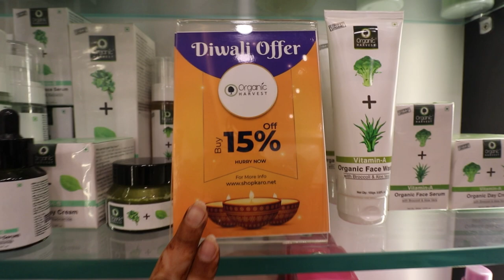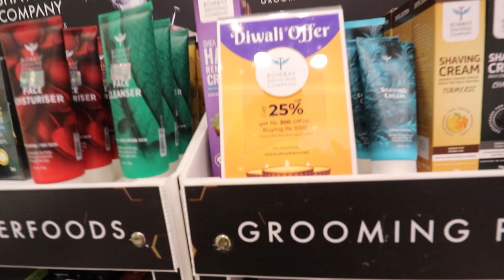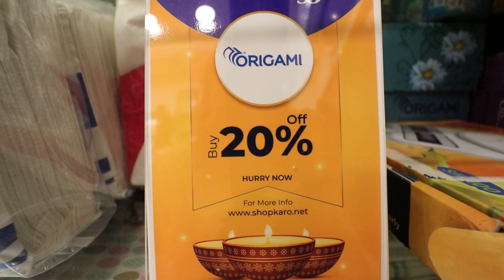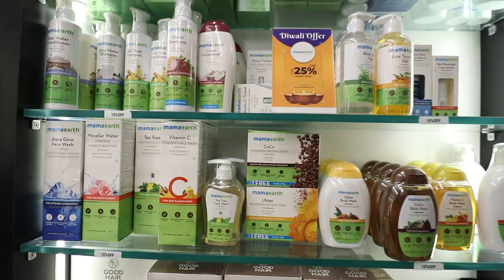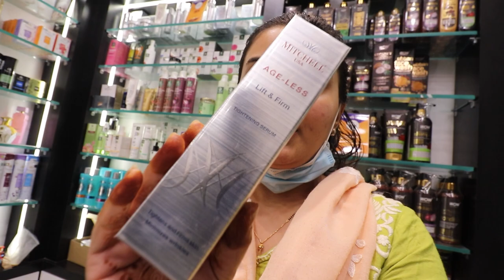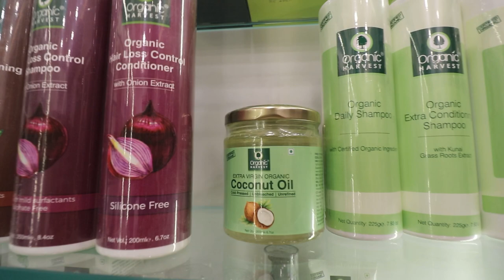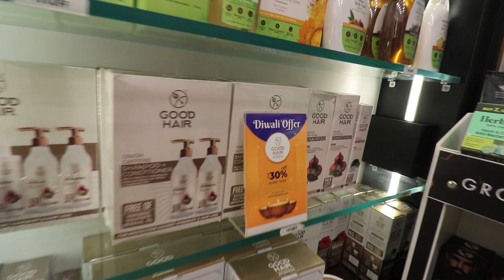Diwali offer | Shopkaro.net | Mitchell usa